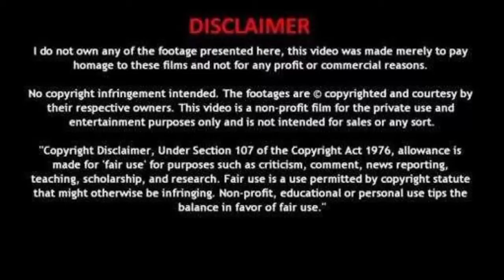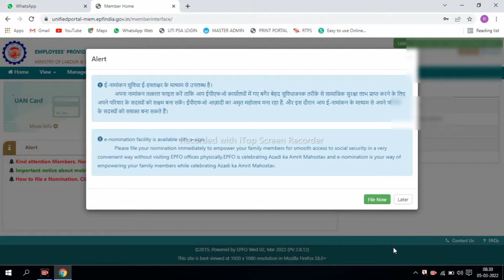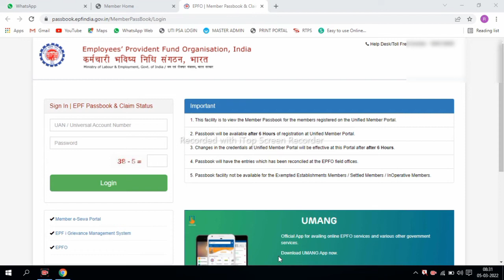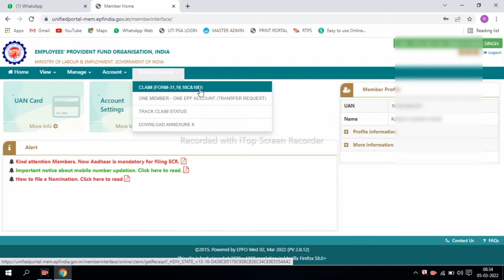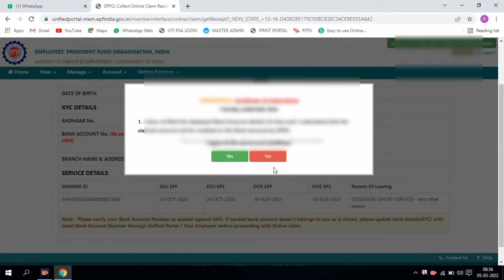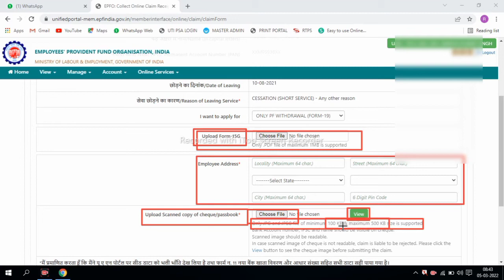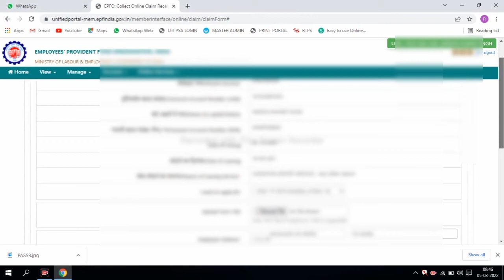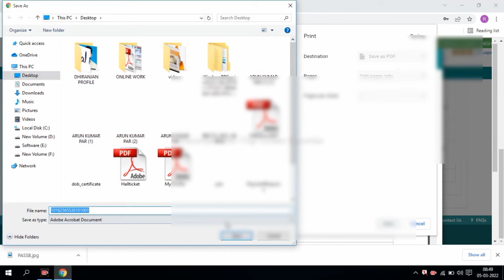🔴 PF Withdrawal New Process March 2022 | PF ka Pura Paisa Kaise Nikale 2022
Online PF kaa Pura Paisa kaise nikale 2022
Online PF ka paisa kaise nikale 2022
EPFO
PF
PF Pension kaise nikale 2022
PF Nikalne ka tarika
PF Transfer kaise kare 2022
KYC
online pf withdrawal 2022
pf 2022
epf
epfo
eps form 10c withdrawal
form 19 pf withdrawal
pf and pension withdrawal
pf withdrawal
epf withdrawal
pf claim
pf news today
epfo account
pf account se paisa kaise nikale
pf pension withdrawal
pf balance withdrawal
uan
Pf
pf
pf kaise nikale
pf withdrawal
pf pension withdrawal process online
how to pf refund
pf balance withdrawal
online pf apply hindi
pf claim
epf
epfo
uan
uan login
pf full pension withdrawal
epf nomination online
epf nomination
pf me nominee kaise jode
pf nominee
pf add nominee online
nomineee kaise add kare
pf nomination kaise kare
pf me nominee kaise update kare
pf nomination
pf nominee update
epf nominee
add pf nominee online
epf account me nominee kaise add kare
epf new update
epfo india
uan nomination
pf nomination online